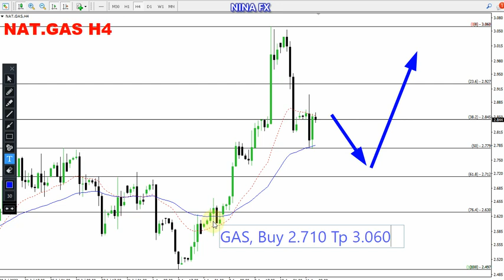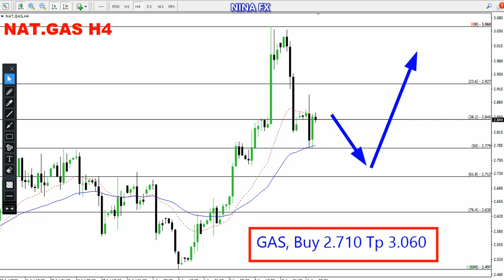Natural GAS Weekly Analysis for August 14-18, 2023 by Nina Fx